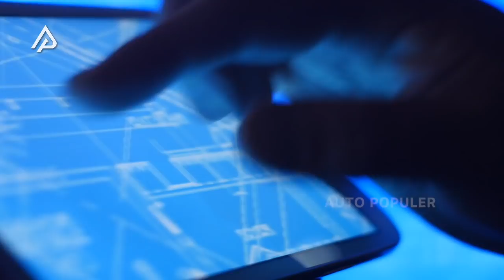Duit Buat Bangun Sebanding Dengan Yang Didapat, Begini Seharusnya Jalan Raya Senilai Miliaran!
Selama ini ngelewatin jalan raya ya lewat mah lewat aja. Kayak gak ada sesuatu yang menggugah gitu. Kecuali kalau ada pemandangan di kiri kanannya ya, itu lain cerita lagi.

Tapi pernah gak sih kamu ngelewatin yang ruas jalan yang bikin mau piknik sekalian? Tipikal jalan yang gak ditemui di semua tempat gitu loh. Bukan cuma estetik, jalan raya yang kita bahas di video kali ini juga menelan biaya yang gak sedikit. Widihhh, proyek gede nih.

Penasaran sampe gimana sih jalan-jalan yang keren banget ini? Atau mungkin kamu penasaran biaya yang dibutuhkan buat ngebangunnya? semuanya bakal kita bahas disini yah, so, check this out!